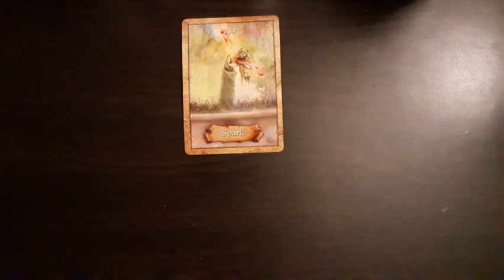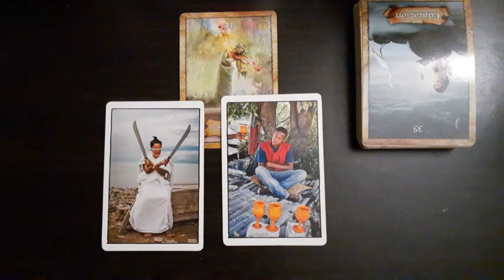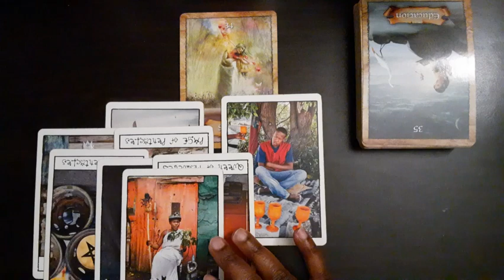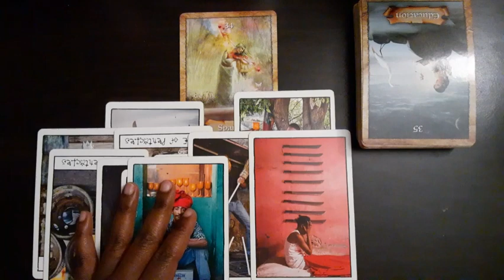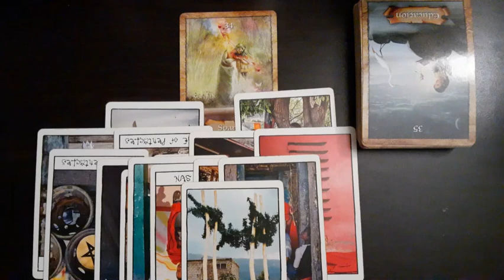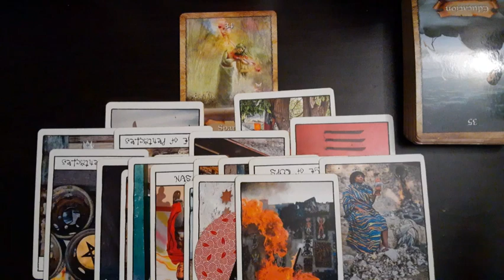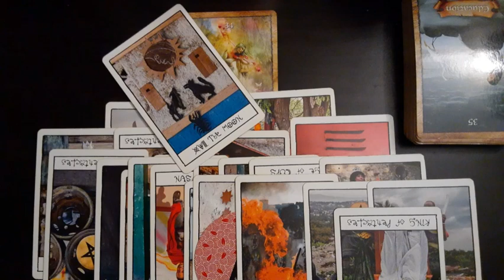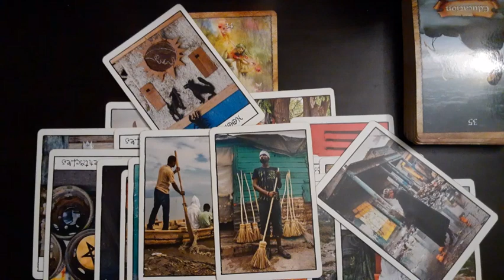Gemini- This person is finally seeing the truth😭 but it's a little too late😩